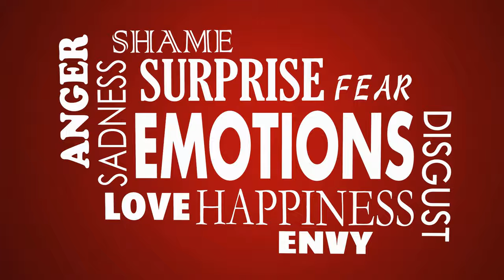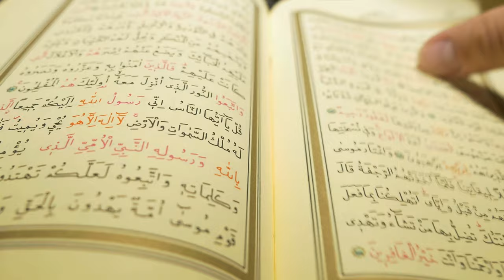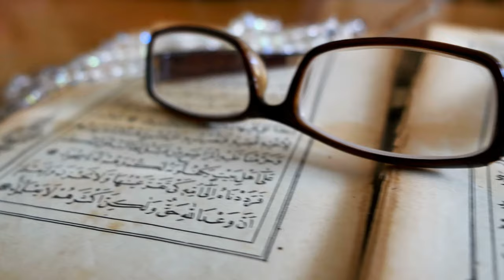Khushi Aur Ghum | خُوشی اور غم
کونسی ہے آنکھ جو غم سے یہاں روتی نہیں
جانے والوں کی مگر رفتار کم ہوتی نہیں